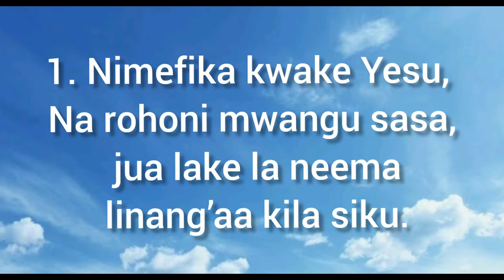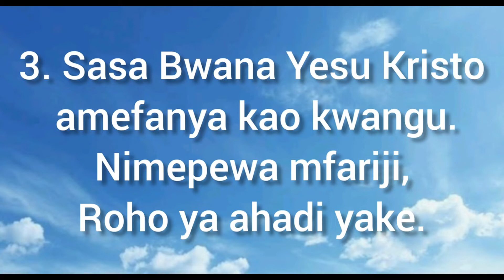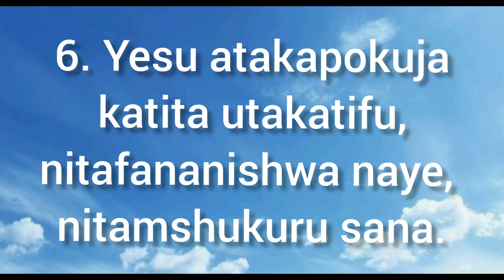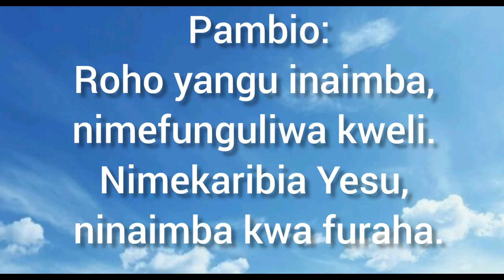Nimefika kwake Yesu Lyrics - Psjackes feat David Imani ( Official Video Lyrics ) Nyimbo za Wokovu